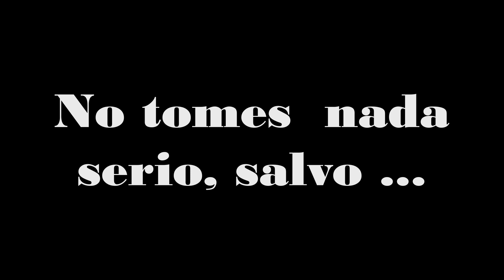World of Tanks - Maestro KV-5 - Random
La técnica definitiva para ser Pro.

Todo comentario es bienvenido

Versión: 9.1
Mapa: Estepas
Tanques: KV-5, T-69